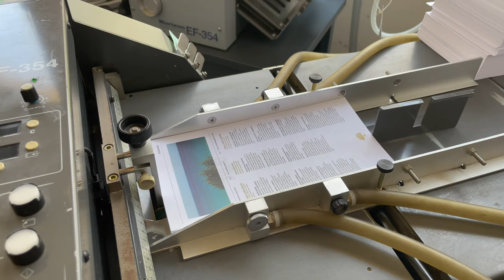Horizon EF 354 + Standing Delivery